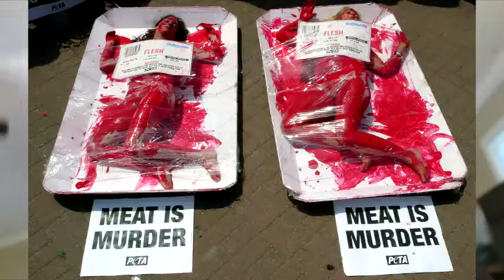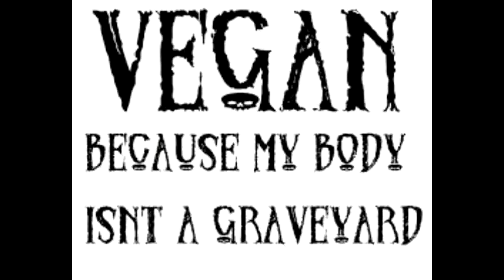My chemical romance spoken word for equality to all and harm to none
how to go vegan I was taught not to steal do no harm and to live by the golden rule treat and do to others like I would like to be treated thank you parents and loved ones all around

the animals the exploited, deploited, abused, raped, wronged, mistreated, not excepted, inequality, need more voices speaking up for them I will use thee skills I know to do to my best ability what I think is right not only for me but to help many others as well I am always learning please share with anyone/all can benefit living a cruelty free life, eliminate stress, disease, hate, war ect ect ect ect